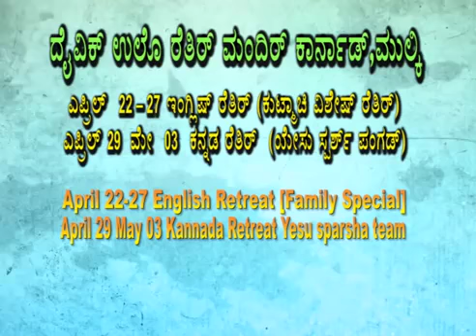Holy Eucharist : Rev.Fr.Francline Machado,SVD ( 14-04-18)